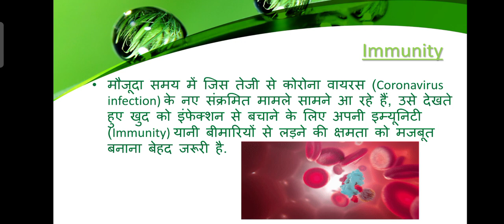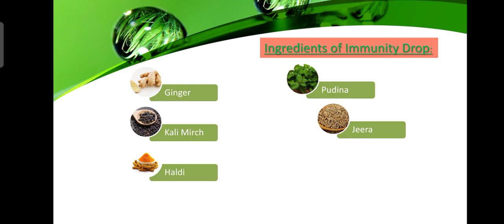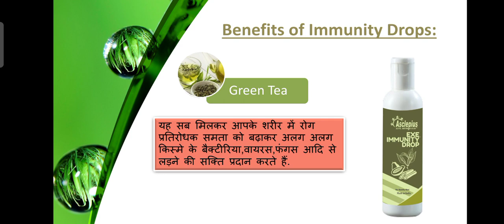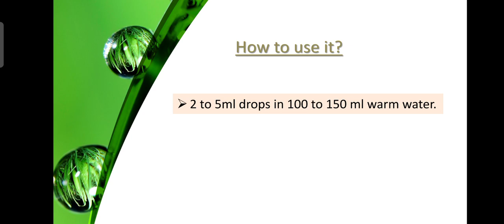Immunity drop | awpl | immunity booster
Complete information regarding immunity drop and its ingredients which makes it unique to boost your immunity with few drops.Immunity drop gives your body a natural strength to fight against any kind of infections.

Information about:
1)How do you take immune drops?
2)immunity drops asclepius
3)immunity drops awpl